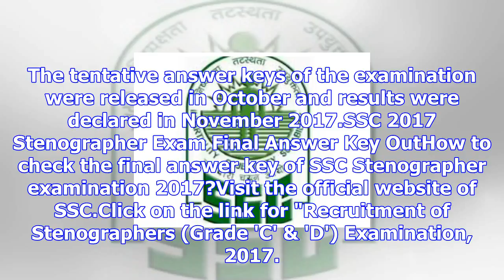Ssc 2017 stenographer exam final answer key released: check now!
The final answer keys and question papers of Stenographer (Grade C and D) Paper 1 examination 2017 h...